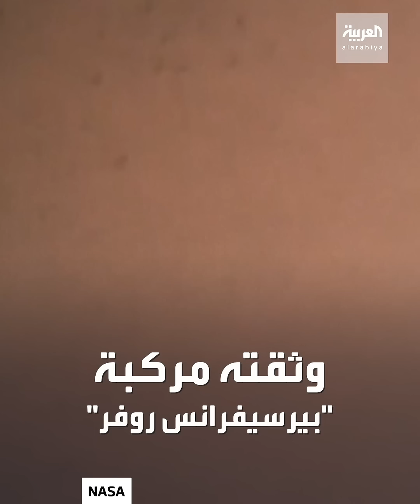مقطع صوتي وصورة بانورامية بـ360 درجة من المريخ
وثقته مركبة "المثابرة".. ناسا تنشر مقطعا صوتيا وأول صورة بانورامية للمريخ بـ360 درجة
ـــــــــــــــــــــــــــــــــــــــــــــــــــــــــــــــــــــــــــــــــــــــــــــــــــــــــــــــــــــــــــــــــــــ
تيلغرام
سناب شات alarabiya
تفاعلكم
صباح العربية
بانوراما
العربية الليلة
Live Alarabiya
Alarabiya Live